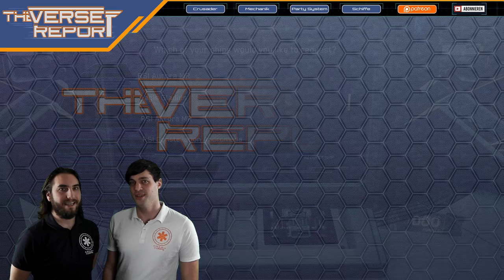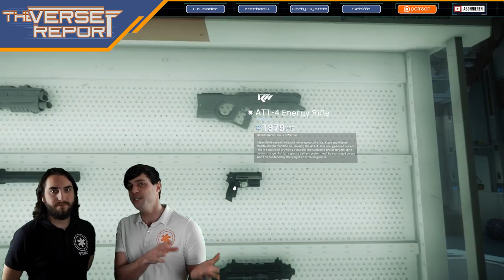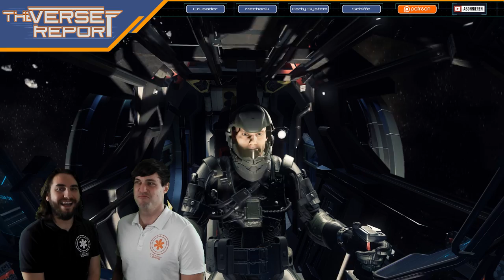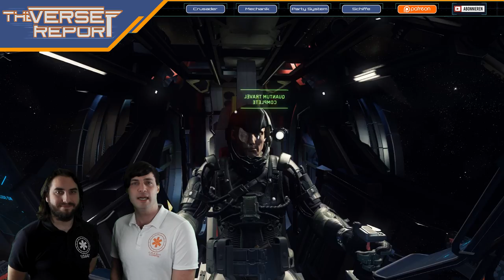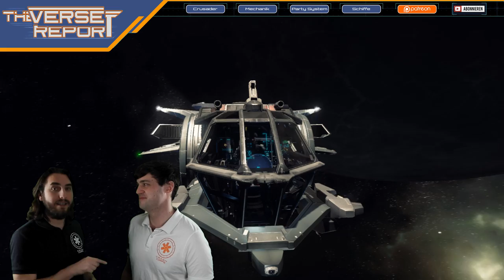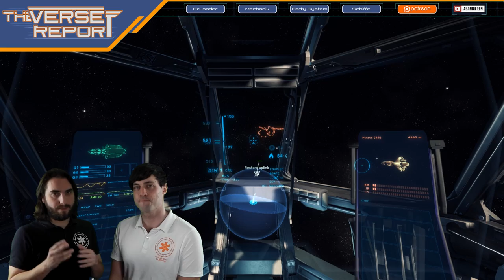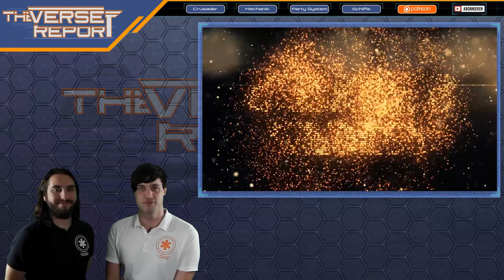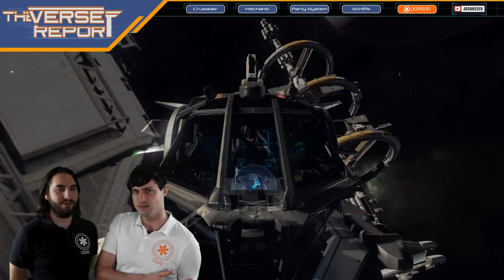Star Citizen Patch 2.2 Features und Inhalte | Verse Report [Deutsch/German]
Der Star Citizen Patch 2.2 ist aktuell im PTU und wir schauen uns die großen Änderungen im Detail für Euch an!

Der Patch 2.2 bringt so einige große Änderungen mit sich! Aktuell ist der Patch im Public Test Universe, also in der Testphase für eine kleine Auswahl von Backern. Dennoch kann man schon absehen, dass es viele spannende Änderungen geben wird, wenn der Patch dann Live geht: Das Mini-PU rund um Crusader wurde völlig umverteilt und erweitert, mit dem "Überwachungs- und Kopfgeld System" wurde eine komplett neue Spielmechanik eingeführt und auch im Bereich der Schiffe wurde hier viel getan! Weezen und Sawyer fassen Euch in diesem Verse Report alle wichtigen Neuerungen und Updates zusammen, damit ihr voll informiert ins Verse starten könnt!

► Unterstütze uns!

Weezen: STAR-JXRZ-C777
Sawyer: STAR-F3CH-FQ5N
DoZer: STAR-JFLB-74Q7

► Unsere Partner!

►Unsere Hardware!